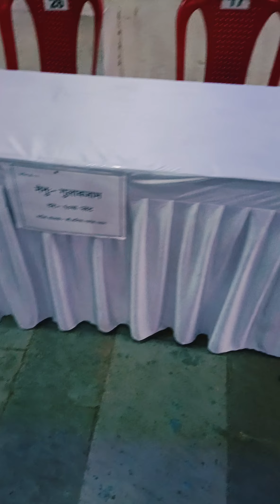खवय्यांसाठी एक आगळावेगळा कार्यक्रम 👉आनंद मेळावा.कॉलनीतील आपल्या भगिनींनी बनवलेले वेगवेगळे पदार्थ 🙏